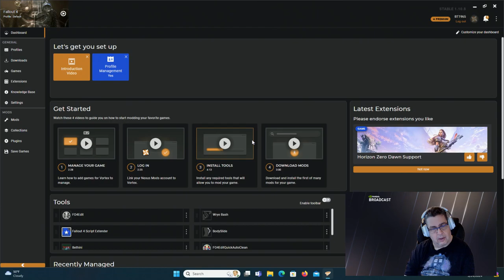Fallout 4 PC Jasmine's Journey, Episode 5